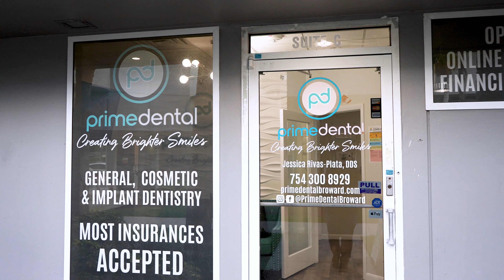Prime Dental - Promotional video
Promotional video made for Prime Dental, dental office located in Pembroke Pines Florida, United States.

SURZVISUALS we are audiovisual producers in Florida.